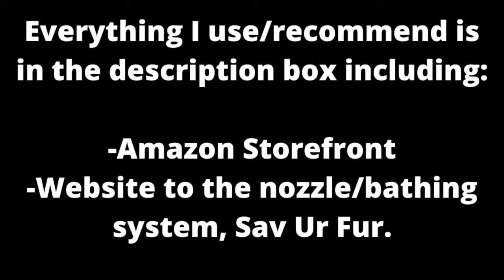SEVERE Matting Shaved To The Skin